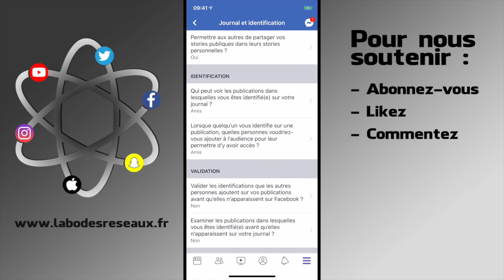Bloquer les identifications sur les publications Facebook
Comment ne plus être identifier sur les publications des autres personnes ? Qu'est-ce que l'examen du journal Facebook ? Comment faire pour ne pas se faire identifier sur une photo d'un ami sur Facebook ? Comment ne pas se faire taguer sur une photo Facebook ?

Ce tuto vous explique comment bloquer les identifications sur les publications Facebook